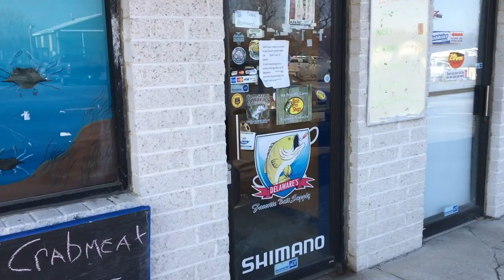Multispecies Fishing in February!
My office was closed on Feb. 8 thanks to the Eagles Super Bowl victory parade so I decided to do some fishing. At home most waters were covered with thin, unsafe ice, so I hit the road to the Eastern Shore of Maryland to try my luck in a private pond there that I have permission to fish. As a great bonus, my father showed up and joined me for some fishing. The rod I use for the live shiners is a 7' medium light action Shakespeare Micro Series spinning rod with a Pflueger President 6930 spinning reel and 10 lb test JBraid 8x line. My float & fly rod is a Pflueger President 5' ultralight spinning rod with a Pflueger President 6920 reel and 8 lb test Berkley unifilament line. My baitcasting rod is an ancient 6' medium action Fenwick GLC rod with an Abu Garcia Silver Max reel and 20 lb test Power Pro SuperSlick braided line. Music is Driving This Road by the immortal Howlin' Wolf.